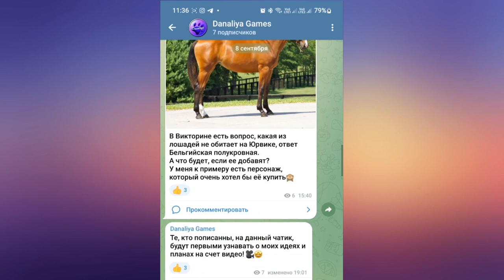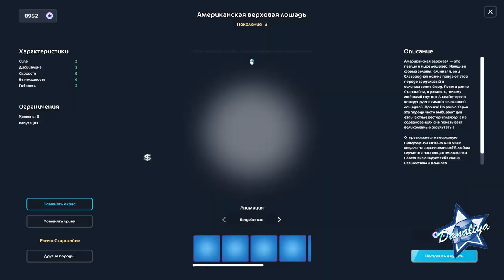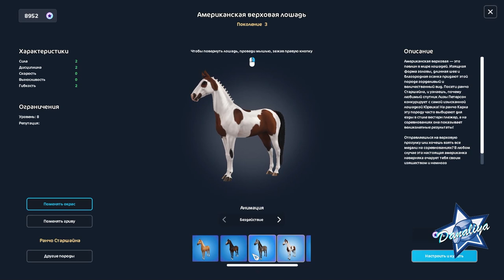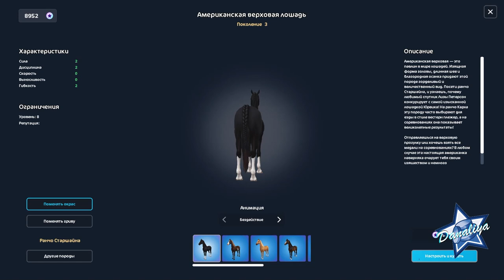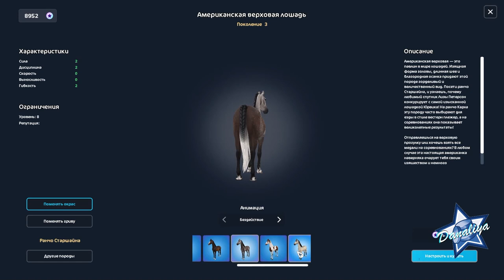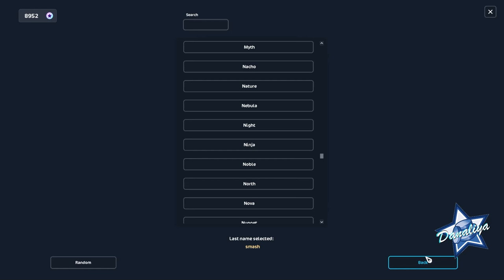Покупка Американской верховой |Star Stable Online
Еще одна красивая, но дёрганная